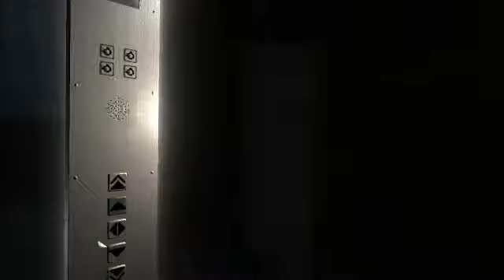Прохождение Tom Clancy's Splinter Cell 3: Chaos Theory (от Anatoliy Gamer) Часть 10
Истоки сюжета Chaos Theory берут своё начало в игре Tom Clancy's Splinter Cell, где канадский хакер Филипп Массе изобретает компьютерные алгоритмы, так называемые «Коды Массе», которые использовались для ведения информационной войны с Америкой. Филипп Массе был гением, опередившим время, его компьютерные алгоритмы считались идеальным оружием XXI века для ведения войн такого рода. Третий эшелон ставит себе задачу не допустить попадания «Кодов Массе» в плохие руки.